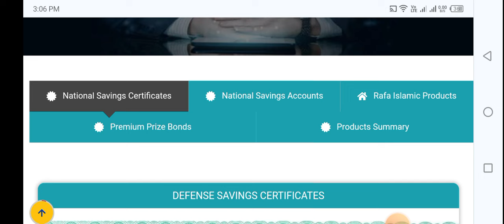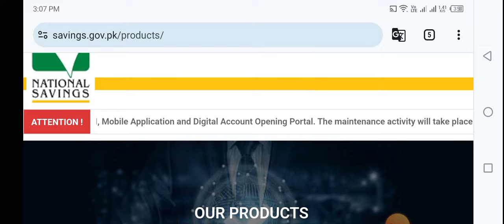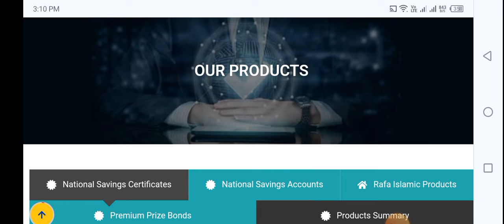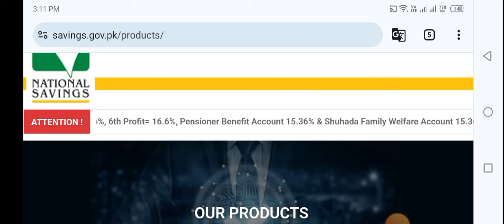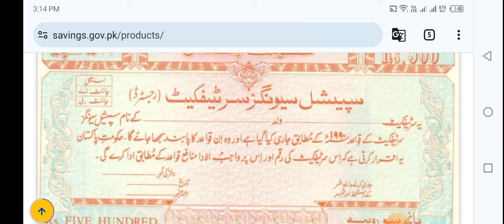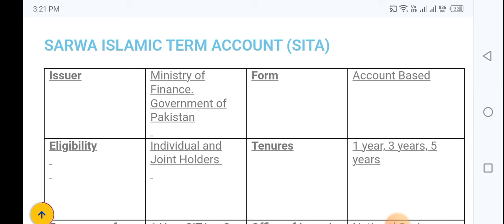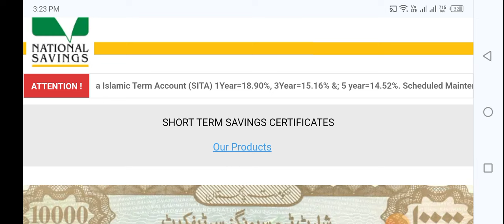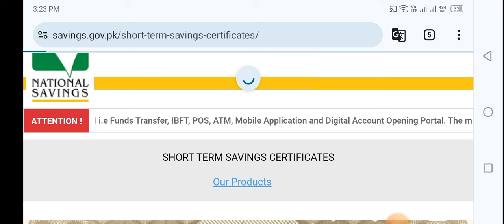National savings profit rate change| National savings all scheme profit rate 2024| NSC latest update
behbood saving certificate latest profit rate update
behbood saving certificate
national saving latest profit rate
behbood savings certificate profit rates 2023